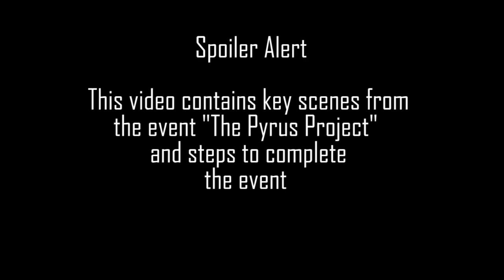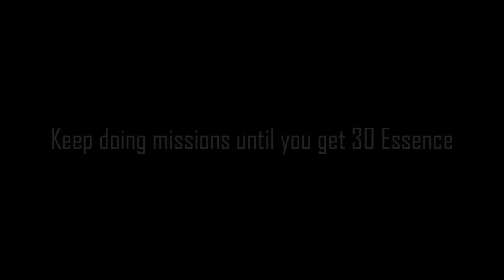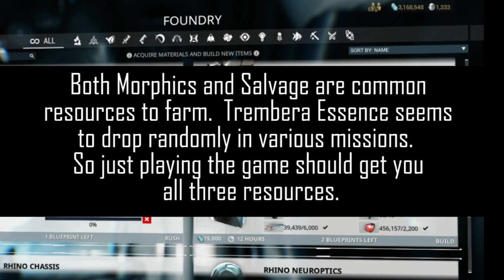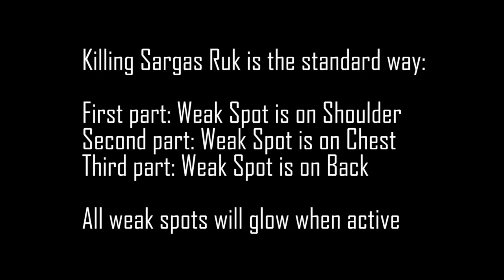Warframe: Pyrus Project Event (Save the Strata Relay)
In this Warframe gameplay episode: We go through the key points of the Pyrus Project Event to aid Steel Meridian to build the Strata Relay on Earth.

Warframe is a game developed by Digital Extremes and is available for the PC, PS4 and XBox One.